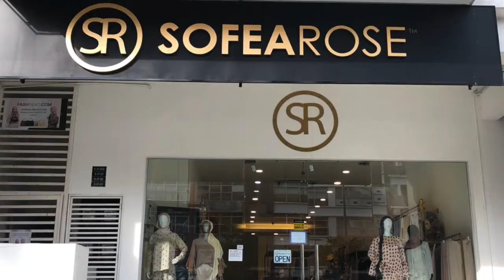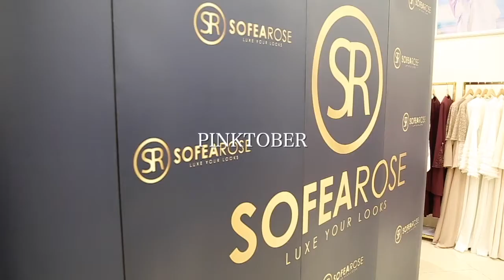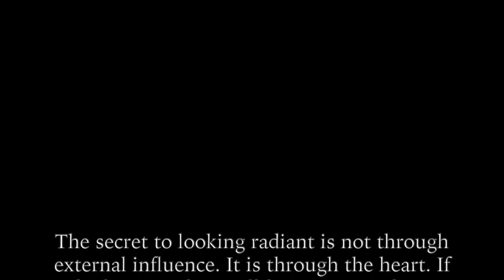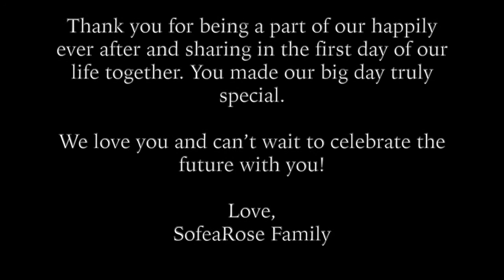Our Journey Throughout the Years | 2016 until Today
Some of the special milestones we had achieved from when we first started out until recently documented in this special video. We are always striving to do our best for our supportive queens and will continue to do so in the future!